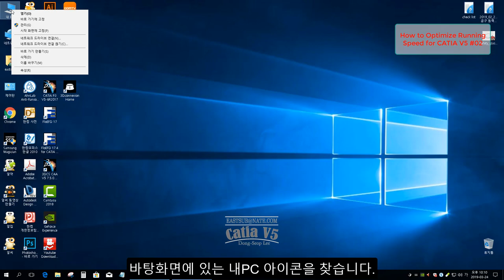How to Optimize Running Speed for CATIA V5 #02